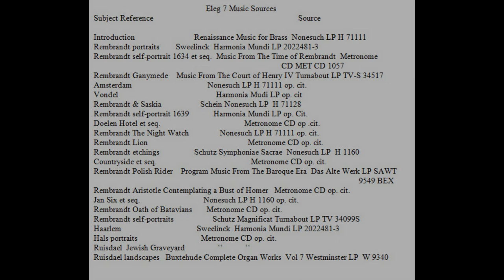The Age of Elegance Lecture 7B